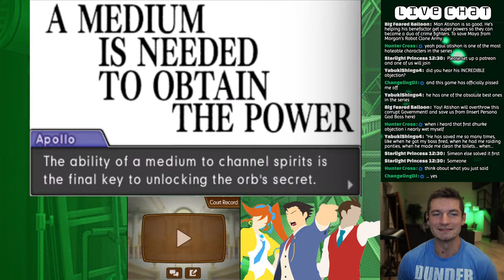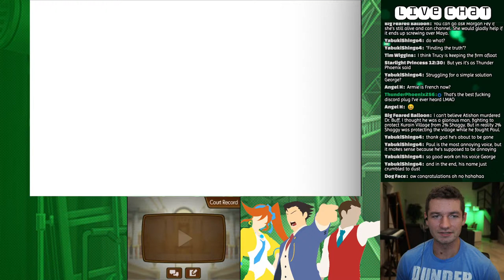Let's Play Ace Attorney: Spirit of Justice (BLIND) - 26